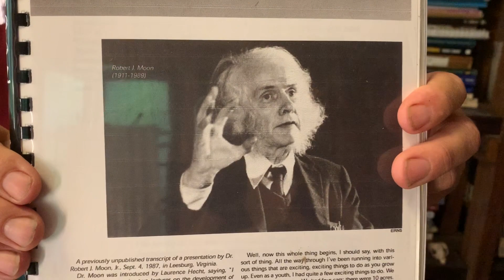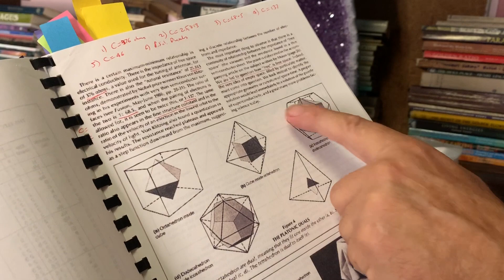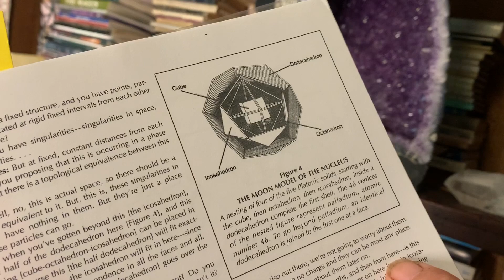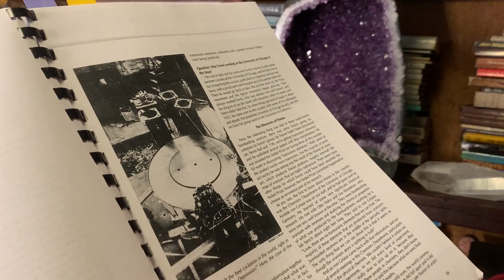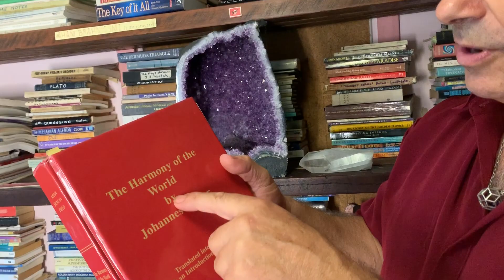ROBERT MOON: Space Is Quantised. Atomic Structure Based on the Nesting of Paired Platonic Duals.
Robert James Moon (February 14, 1911 – November 1, 1989) was an American physicist, chemist and engineer. An important figure in 20th century nuclear science, he was involved in America's wartime Manhattan Project. He pioneered work on the fundamental structure of the atomic nucleus based on the 5 Platonic solids.
In the 1930s, Moon built one of the first cyclotrons in the world, with many improvements over the device built by Ernest Lawrence. After the war, he constructed the first scanning X-ray microscope which changed the face of science.
He also pioneered in optical biophysics studies on the action potential in nerves.

Moon Model
In the 1984–1986 period, Moon came up with his proposal for a geometric ordering of protons and neutrons in the atomic nucleus based on nested Platonic solids. This "Moon Model", was inspired by Johannes Kepler’s conception of the solar system, as described in Kepler's work Mysterium Cosmographicum. The model is also inspired by the discovery by von Klitzing of the quantum Hall effect, leading Moon to believe that space itself is quantized, and that the nucleons are positioned at discrete locations, i.e. at the vertices of a set of nested platonic solids.

How the Model Works
In Moon’s “Keplerian atom,” the 92 protons of the naturally occurring elements are determined by two identical sets of nested solids each containing 46 vertices.
Moon’s proposed arrangement is as follows:
Two pairs of regular Platonic solids, the cube-octahedron pair and the icosahedron-dodecahedron pair, may be called duals: one will fit inside the other such that its vertices fit centrally on the faces of the other, each fitting perfectly inside a sphere whose surface is thus perfectly and symmetrically divided by the vertices (Figure 4). The tetrahedron is dual unto itself and therefore plays a different role.
The four dual solids may be arranged in a nested sequence: cube, octahedron, icosahedron, dodecahedron – such that the sum of the vertices is 46:
Cube = 8, Octahedron = 6, Icosahedron = 12, Dodecahedron = 20, Total = 46

Jain 108
(Sourced partly from: Wikipedia, the free Encyclopaedia)